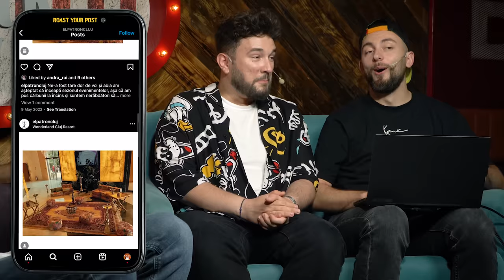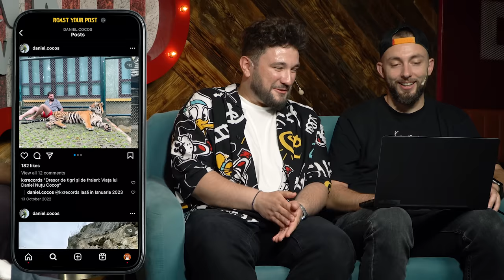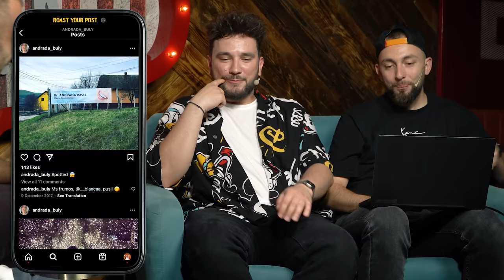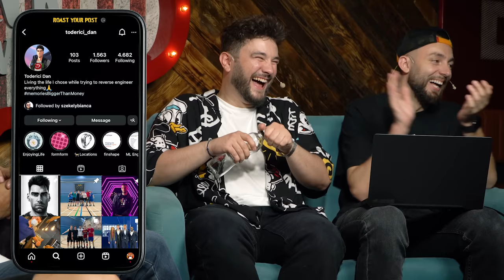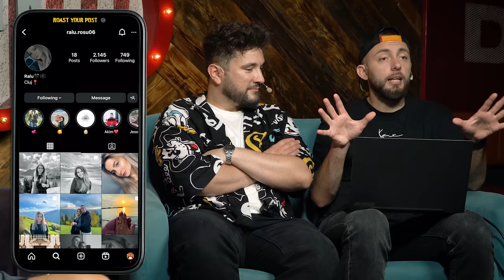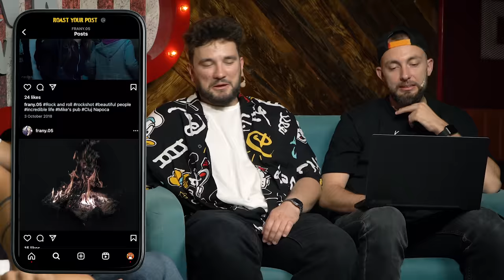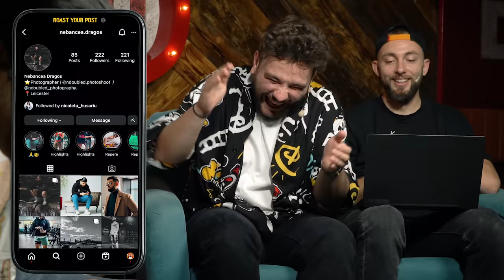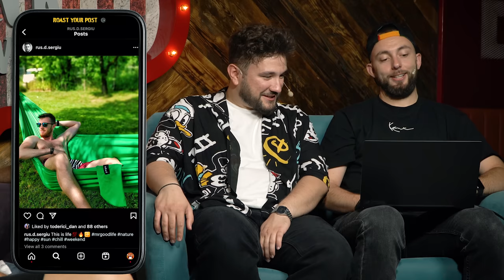ROAST YOUR POST - EP. 7 | din CLUJ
⛔ SHOW NOU în orașul tău, fix în Cluj de această dată. 4 băieți în apropierea ta sunt aici să-ți arate ce greșești în activitatea din social media.

Mulțumim Frank The Tank și tuturor oamenilor mișto care au acceptat roastul. 🖤 dragoste!

Edit Video: Eu, șefu la content.